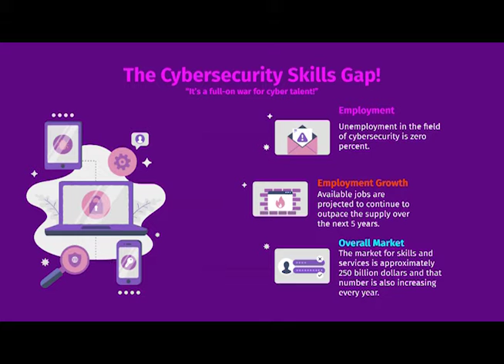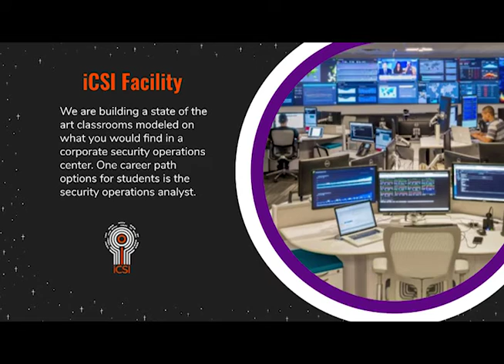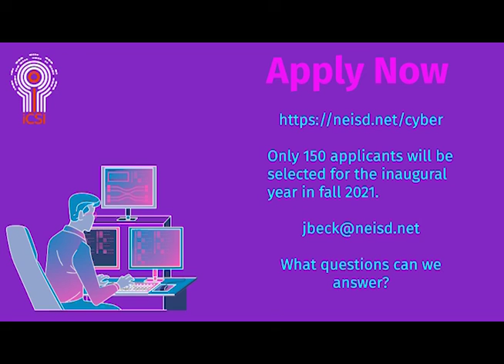iCSI: Informational Presentation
We are a 4-year cybersecurity program within Northeast ISD in San Antonio, Texas. Learn more about our program and how to apply.